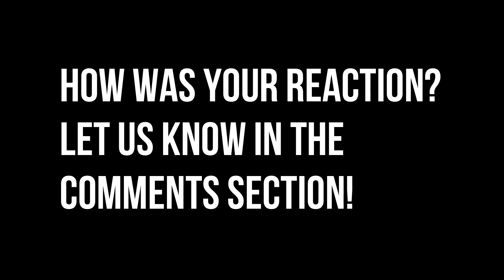UFC294: Live Reactions to Islam Makhachev Knocking out Alexander Volkanovski